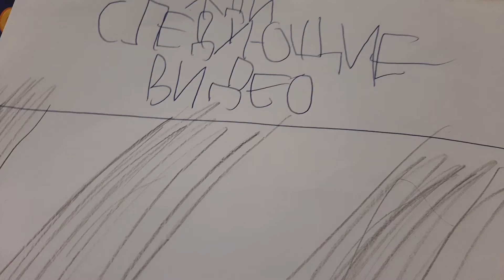Как поверить в Проклятие |Король Джаль